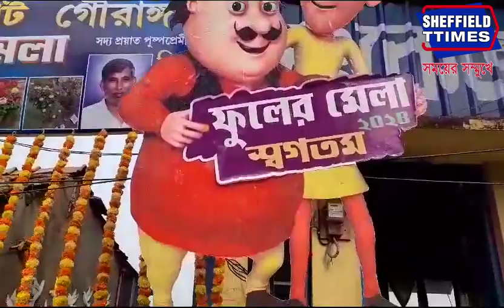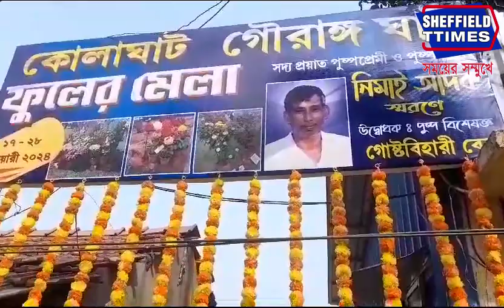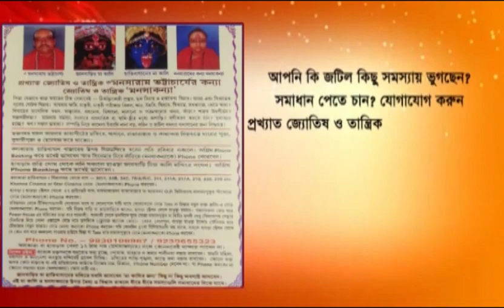Kolaghat: The flower fair started at Kolaghat Gaurang Ghat which means flower market.